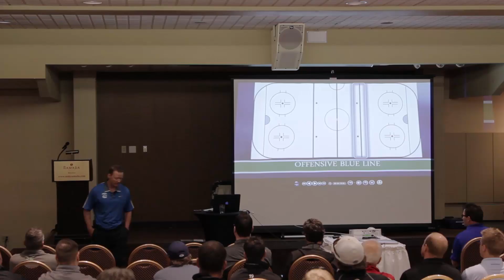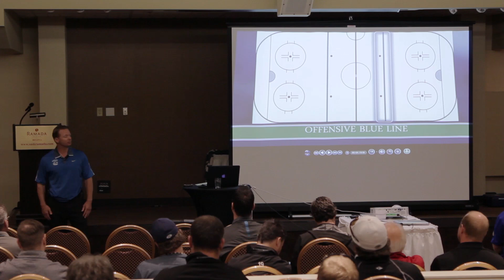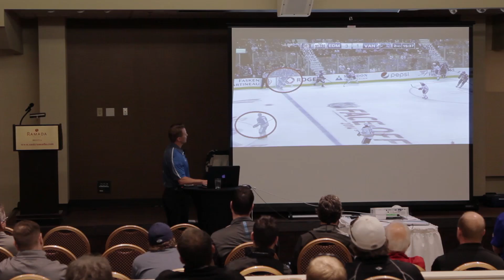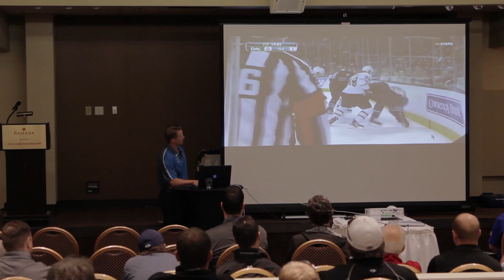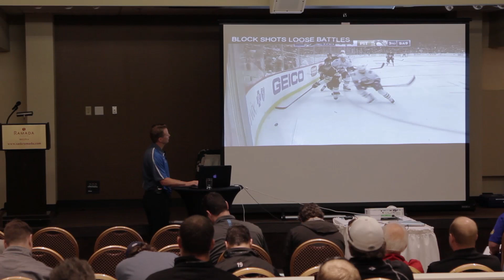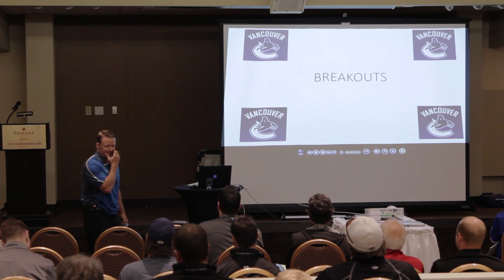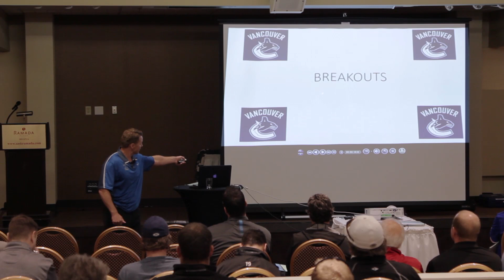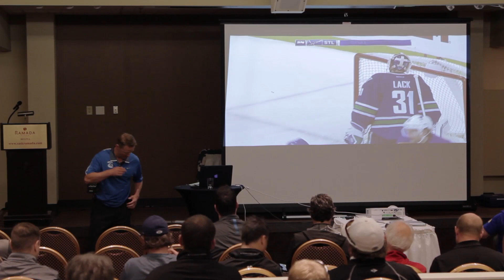SDM Symposium With Glen Gulutzan